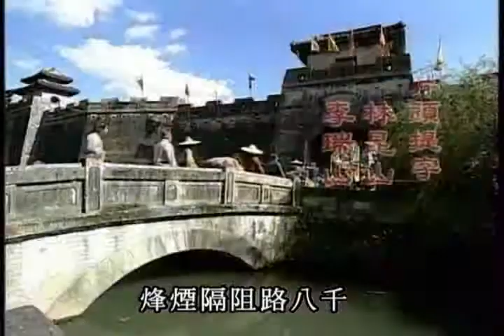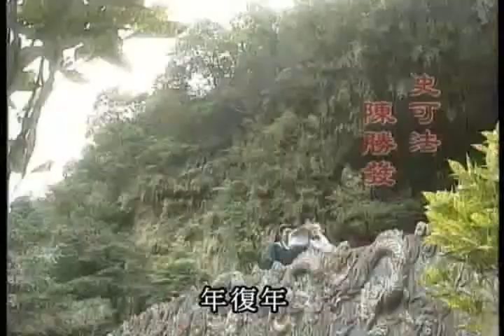秦淮煙雨-主題曲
春在秦淮柳岸邊，烽煙隔阻路八千，風雨飄搖心不變，夕陽雖好奈何天、奈何天
簷前散去雙飛燕，桃花血痕志愈堅，金粉消亡空繾綣，江山不改年復年、年復年